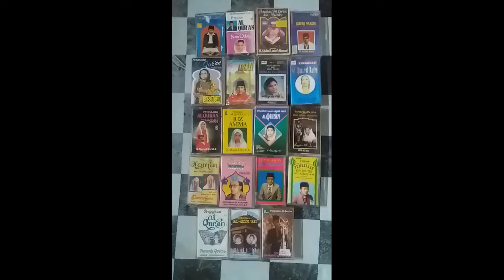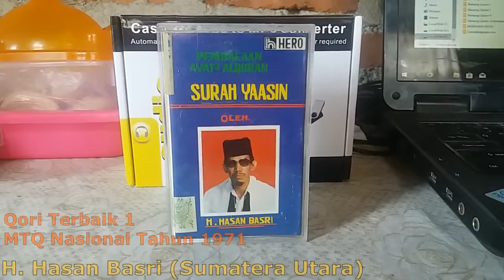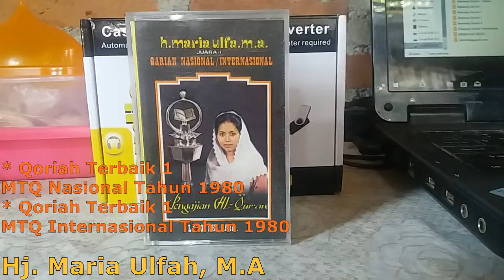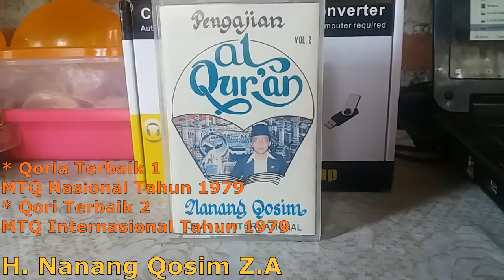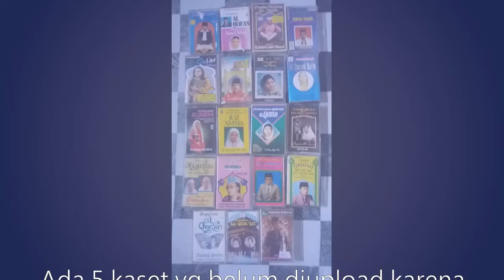KOLEKSI K4S3T P!T4 TILAWAH QORI JADUL INDONESIA TAHUN 70-90AN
Ini koleksi k4$3t P!T4 yang admin punya, masih ada beberapa yang belum sempat admin upload, yaitu Muammar Z.A, Maria Ulfah, Nurasiah Jamil & Muhammadong B.A.

Nantikan Video Tilawah Terupdate & Tilawah Jadul Tahun 1980/90-an lainnya di Channel ini.